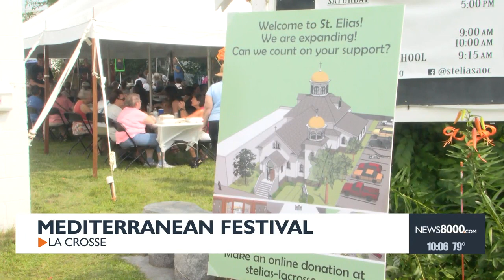47th annual Mediterranean Festival held at St. Elias Orthodox Church in La Crosse